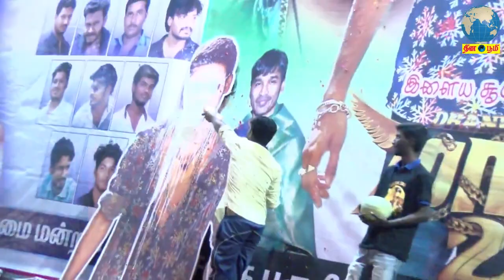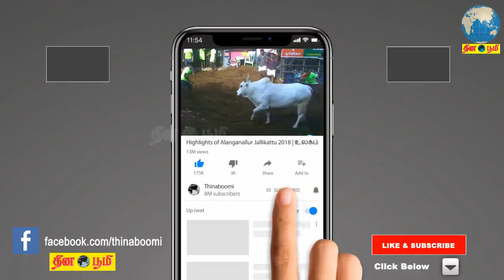Mari 2 Team Visit Kasi Theater | Sai Pallavi | Aishwarya Dhanush | Balajimohan | Robo Shankar